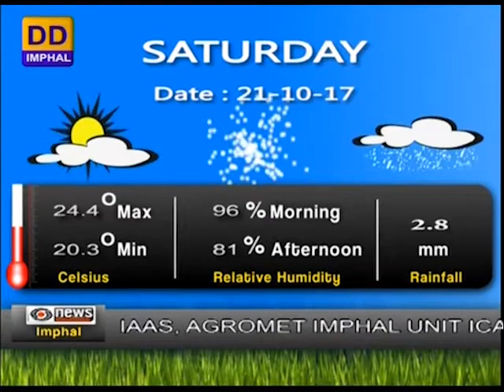DDNEWS IMPHAL, MANIPURI PAO, 21th OCTOBER 2017